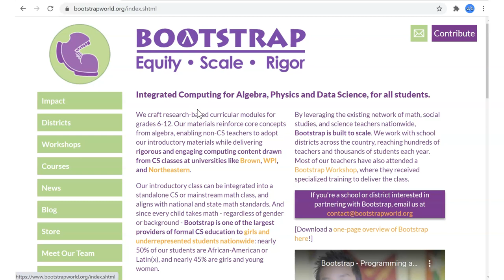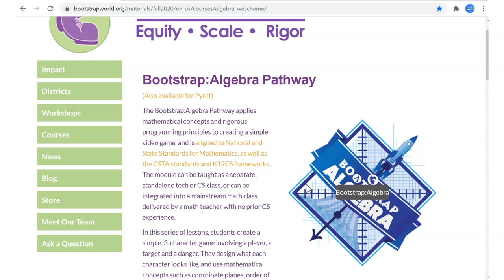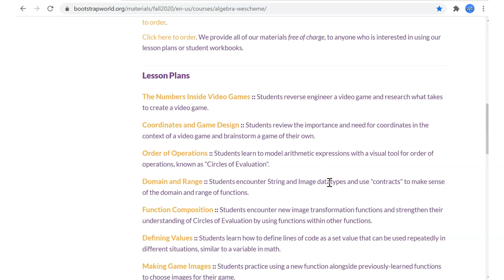Bootstrap Algebra Prep Fall 2020 - 00 Intro